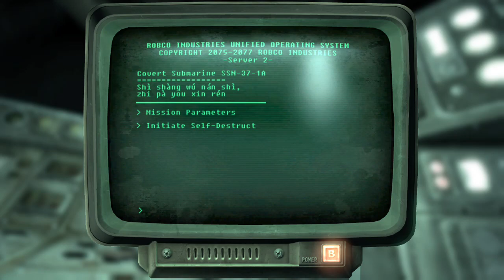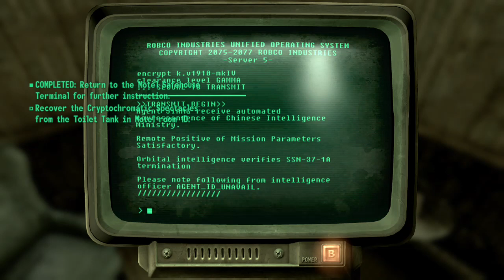FO3 - 1102 -(XB1/ENG) US - Capital Wasteland Jazzy Baby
All content of this Video Game, Entitled, "Fallout 3"  is Owned, and/or Licensed, by Copyright by "Bethesda Game Studios".
I am merely a Gamer who happens to record my gameplay. If someone has a problem with it, they need to speak with Bethesda Game Studios, and find out if they have a problem with it. If for some reason you haven't gotten paid by Bethesda Game Studios, then you screwed up, not me. Direct your claim to them. I'm just the gamer. I don't get payed for playing the game. I had to pay to play.